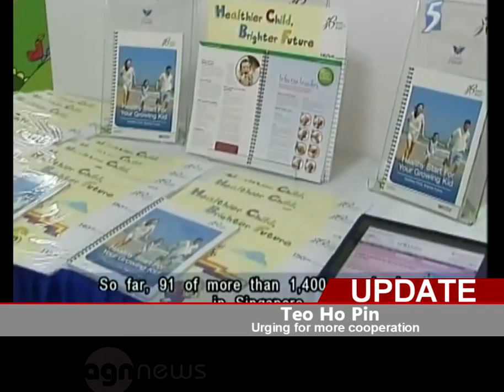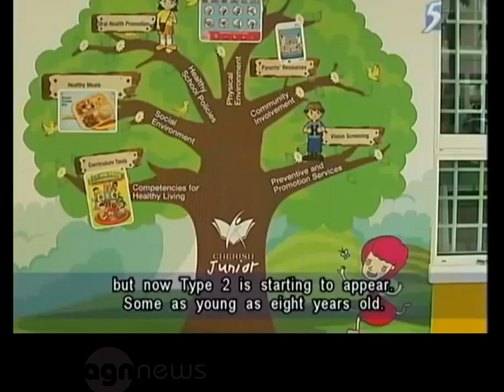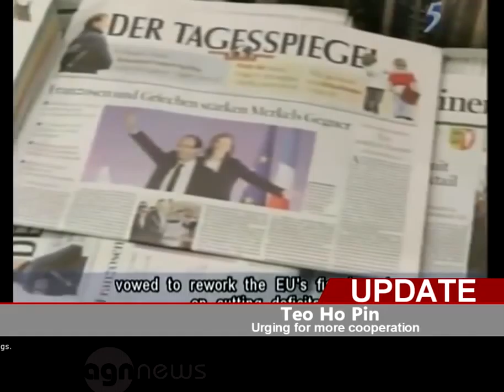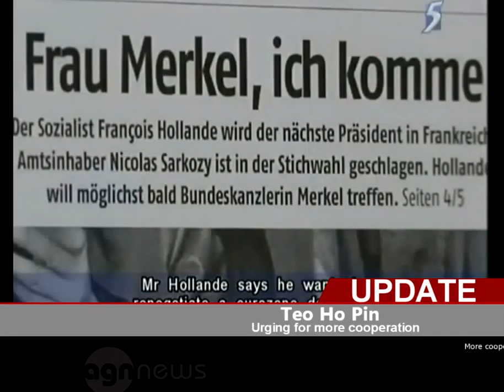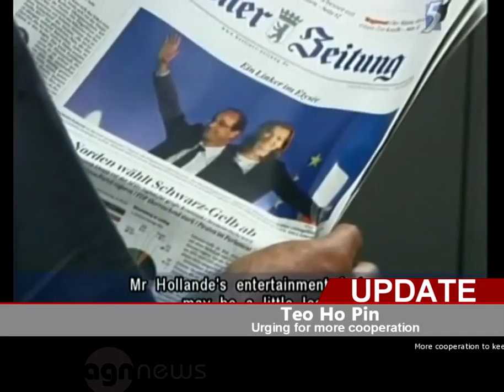Teo Ho Pin Urges for More Cooperation